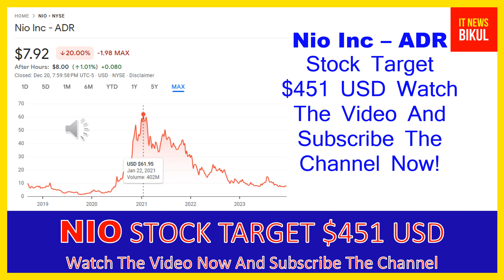NIO Stock - Nio Inc - ADR Stock Prediction | NIO Stock Latest News Today | NIO Stock Price Target